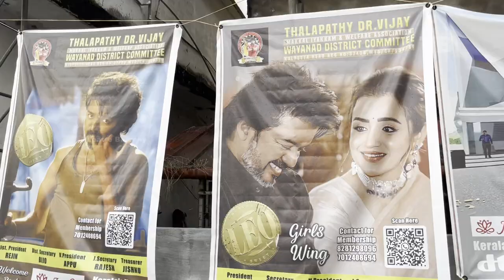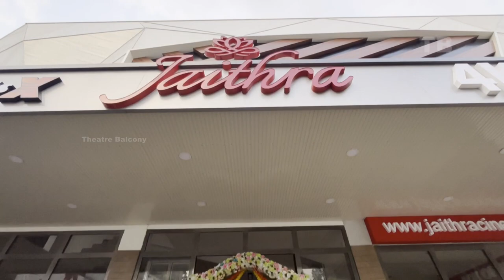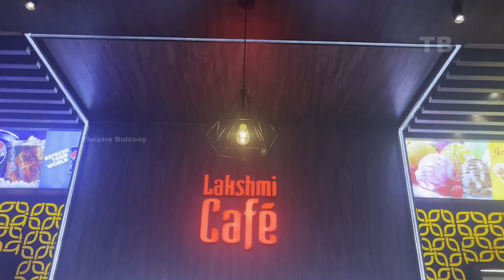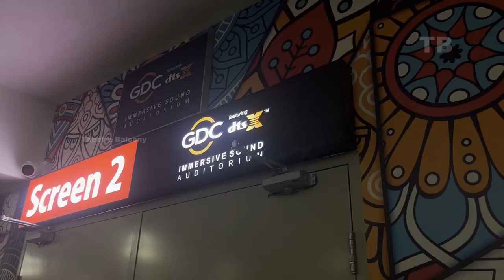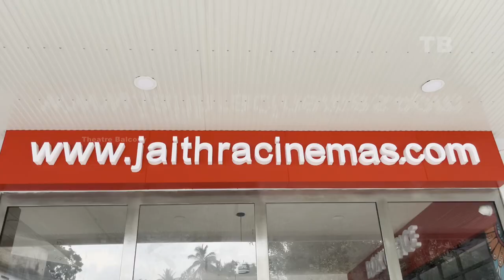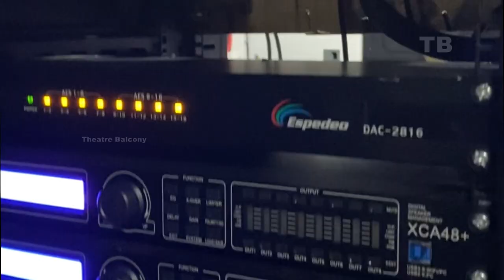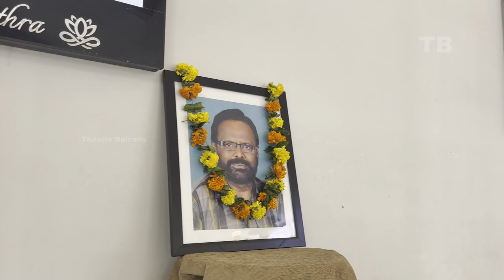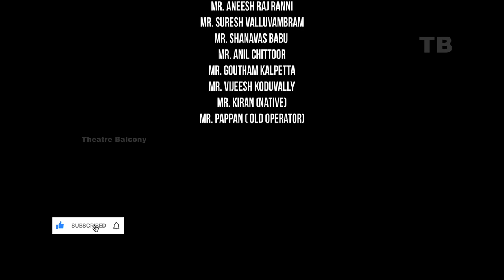1st DTSX Twin Theatre In India | Jaithra Cinemas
2000കാലഘട്ടത്തിൽ സിനിമ കണ്ടവരാരും dts എന്ന 3 അക്ഷരം മറക്കാനിടയില്ല .. അത്രയും പവർഫുൾ ആയ dts പിന്നീട് കാലയവനികക്കുള്ളിൽ മറഞ്ഞു ... Dolby Atmos ഉം Auro 11.1 ഉം കേരളത്തിൽ വന്നെങ്കിലും dts x നു വേണ്ടി നമ്മൾ വീണ്ടും കാത്തിരിക്കേണ്ടി വന്നു ... അങ്ങനെ 2023 ഇൽ വയനാട് കൽപ്പറ്റയിൽ ഒരു dts x തിയേറ്റർ തുറന്നിരിക്കുകയാണ് ... കേരളത്തിലെ ആദ്യത്തെ dts X എന്ന ബഹുമതിക്കൊപ്പം ഇന്ത്യയിലെ ആദ്യത്തെ twin dts X തിയേറ്ററും കൽപ്പറ്റ ജൈത്ര ആണെന്നുള്ളത് നമുക്കഭിമാനം നൽകുന്ന വസ്തുതയാണ് ...
കൽപ്പറ്റ ജൈത്ര സിനിമാസിന്റെ വിശേഷങ്ങളിലേക്ക് ...